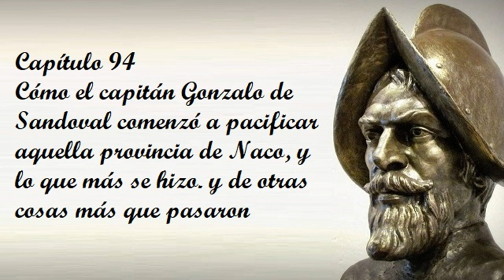Capítulo 94 de la Historia verdadera de la conquista de la Nueva España de Bernal Díaz del Castillo